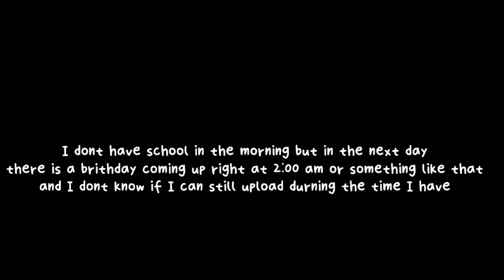This might be a problem..